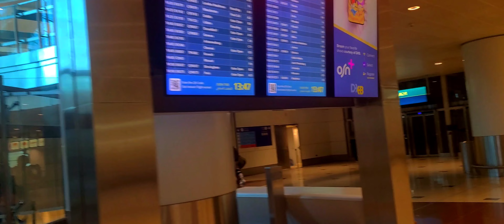Last night in Nepal 🇳🇵nepal